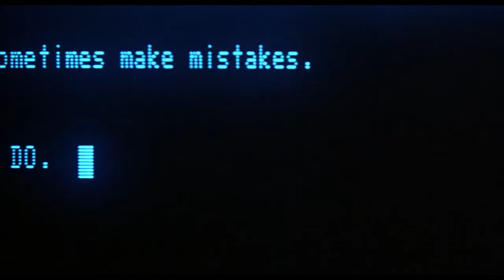Ultimate Cable Management Guide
In this video, I will cover the materials, tools, and power items I use for cable management. I will also show 3 different builds as examples of different setups.

00:25 - Background
04:02 - Storage
06:54 - Tools
18:08 - Fasteners
29:20 - Trays and Moulding
38:24 - Power Items
51:46 - Setup Examples

My Sons Gaming Setup Makeover - Coming Soon!

Tools:
Flush Cutter
Torpedo Level
Powerlock Tape 10ft
Klein Tools 11-in-1 Screwdriver
12'' long Screwdriver Set
Diagonal Cutting Pliers
HOTO Cordless Brushless Drill
Air Duster & Vacuum
DataVac Computer Duster

Materials:
50 Pcs Black Cable Tie kit
VELCRO BRAND ONE-WRAP TAPE 1/2" X 25-YARD ROLL
Zip Ties 8 inch
3M Double-Sided Foam Tape
VELCRO Brand ONE-WRAP Cable Ties, 100Pk
Truss Head Screws #8 x 1/2’’ 150pcs
125in Cable Raceway Kit
142in Cord Channel
Mount-It! Cable Management Spine for standing desk
VIVO Under Desk 17-inch Cable Management Trays
ECHOGEAR Wall Brush Plate
10 Pack Black Desk Cable Wire Grommet
TotalMount Wall Mount for PS5

TROND 13 Outlet Surge Protector with 4 USB Ports
TROND 4 Outlet Surge Protector with 4 USB Ports
Metal 8 Outlet Mountable Power Strip
HHSOET 16 Outlet Metal Wall Mount Power Strip
CyberPower 6" Heavy Duty Extension Cord
3 Prong 1 to 4 Outlet Power Cord Splitter